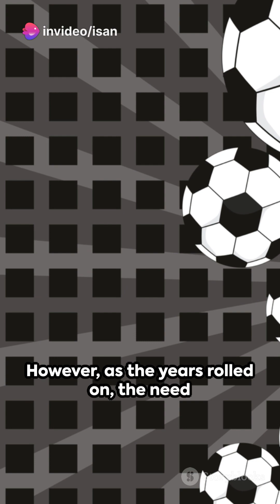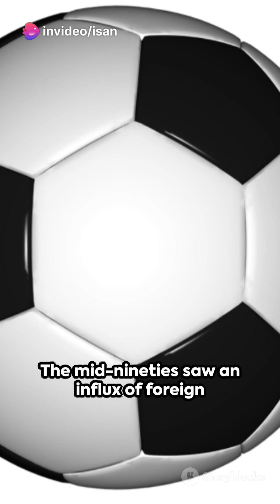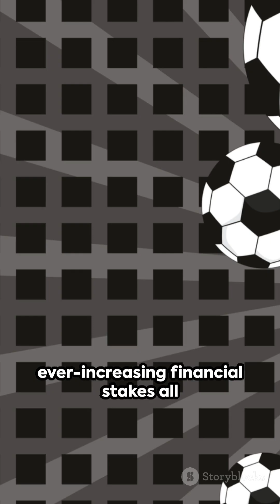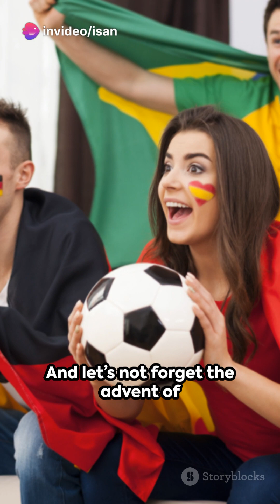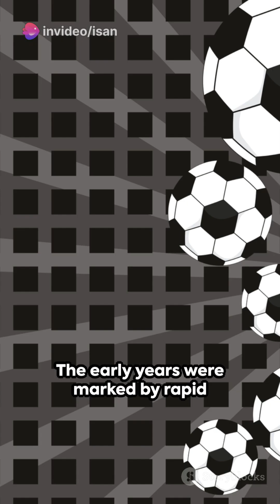The Premier League A Journey Through Ti 2024 02 11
Title: The Evolution of the Premier League: A Journey Through History

Description:
In this video, we take you on a captivating journey through the history of the Premier League, England's top-flight football competition that has captured the hearts of fans worldwide.

From its humble beginnings in 1992 to becoming one of the most prestigious and competitive football leagues on the planet, the Premier League has seen it all – from unforgettable moments and iconic goals to fierce rivalries and dramatic title races.

Join us as we delve into the origins of the Premier League, exploring how it was formed and the impact it has had on English football. Discover the evolution of the game, from changes in playing style and tactics to the influx of international talent that has graced its pitches over the years.

Relive some of the most memorable moments and milestones in Premier League history, including legendary matches, iconic players, and historic achievements. From the dominance of Manchester United in the early years to the rise of new challengers like Manchester City and Liverpool, we cover it all.

But the Premier League is more than just football – it's a global phenomenon that has transcended borders and united fans from every corner of the globe. Explore its global reach and impact, from sold-out stadiums to record-breaking TV deals, and learn how it has shaped football culture worldwide.

Whether you're a die-hard fan or new to the sport, this video is your ultimate guide to the Premier League – a celebration of its rich history, unforgettable moments, and enduring legacy. Sit back, relax, and enjoy the journey!